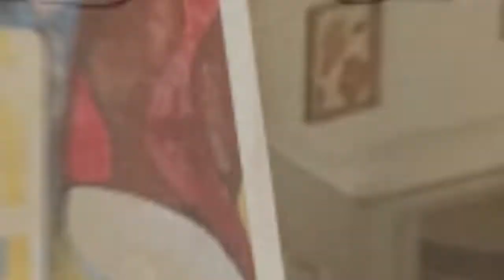Lelo Galban, maestro del color - serie Hagalo con arte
Lelo Galban, maestro del color, es el quinto audiovisual de la serie Hagalo con arte, producido por la Editorial Akerú Publicaciones y realizado por Raysa White, artista y escritora cubana.
El artista y médico Lelo Galbán, es una personalidad que nos regala un especial disfrute con el desarrollo de su talento y creatividad. De su obra, pletórica en su color, emana una alegría perdurable, aún en las presencias más difíciles.